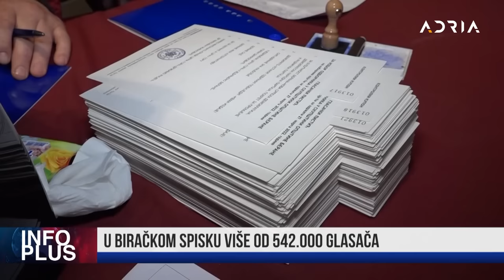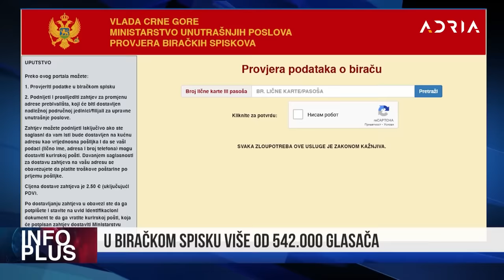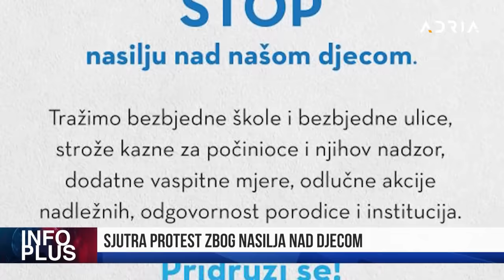MILATOVIĆ NAPADNUT NA CETINJU ĐUKANOVIĆU PRIJETE SMRĆU